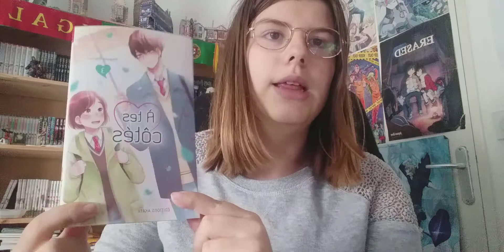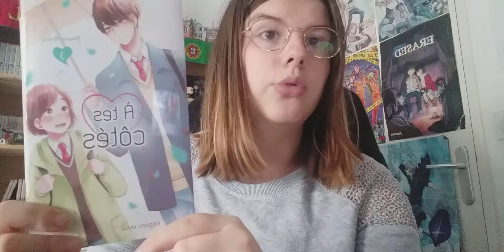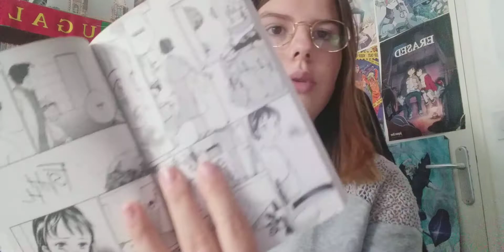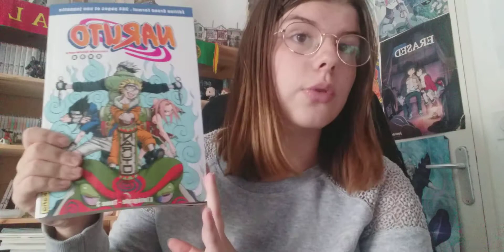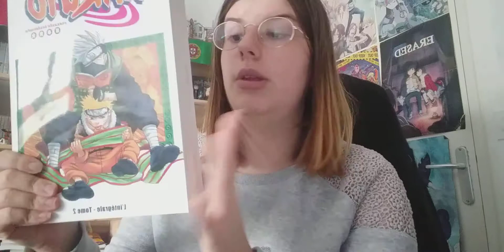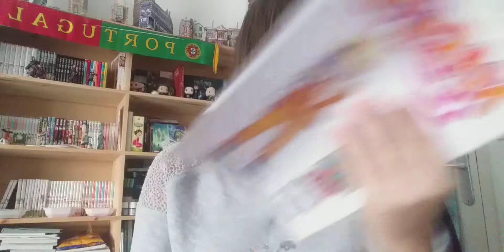Achats Mangas Octobre 2020